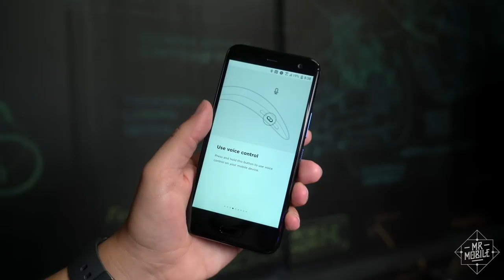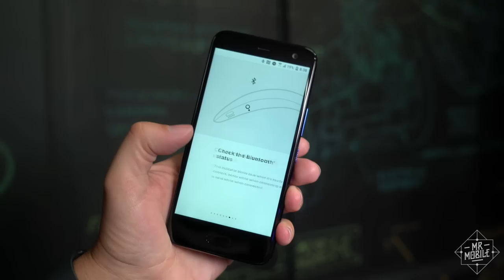Bose SoundWear Review: A Speaker You Can Wear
When CrackBerry Kevin first suggested I try out the Bose SoundWear, I thought it looked an awful lot like a toilet seat. But it's not – nor is it an airline pillow, horseshoe, or boomerang. The Bose SoundWear is a wearable speaker, and while it'll never replace your headphones, it does complement them in a way that's more useful than I ever expected. Join me as I try out my first wearable speaker in the MrMobile Bose SoundWear review!

for more great deals on everything from gadgets to home goods!

[LINKS]

[ABOUT MRMOBILE'S BOSE SOUNDWEAR REVIEW]

MrMobile's Bose SoundWear Review was produced following two weeks with a Bose SoundWear Review device purchased by Mobile Nations. It was used with a Google Pixel 2 XL, HTC U11 Life, Samsung Galaxy Note 8 and MacBook Pro 2017, and received one software update during the review process.

[MUSIC]

[SOCIALIZE]